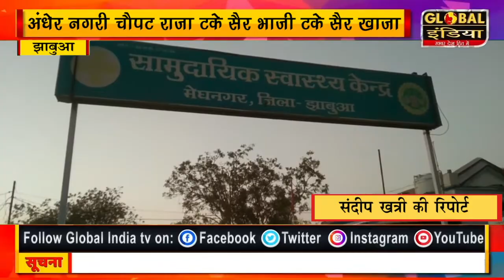अंधेर नगरी चौपट राजा टके सैर भाजी टके सैर खाजा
सामुदायिक स्वास्थ्य केंद्र मेघनगर में कोई भी डॉक्टर समय पर मौजूद नहीं